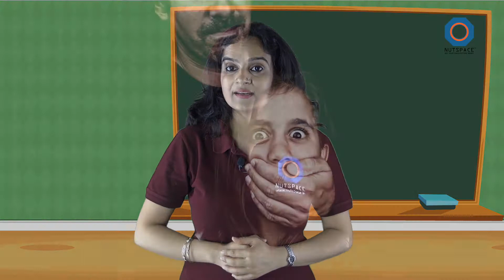Vocabulary: Planet Safe You's Messenger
You must watch this hillarious short film: "अर्थ | Arth - The Meaning  "